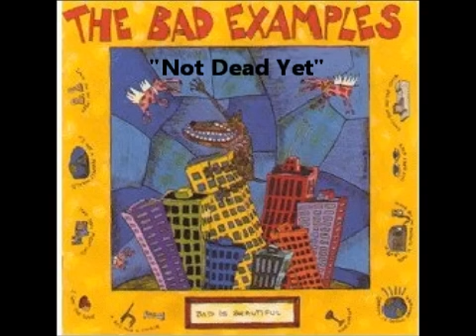Not Dead Yet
"Not Dead Yet" by The Bad Examples (from Bad is Beautiful - Waterdog Music)